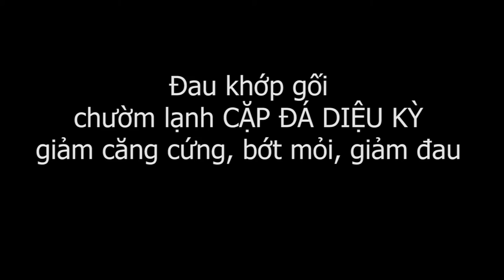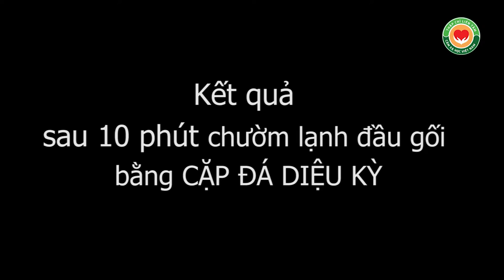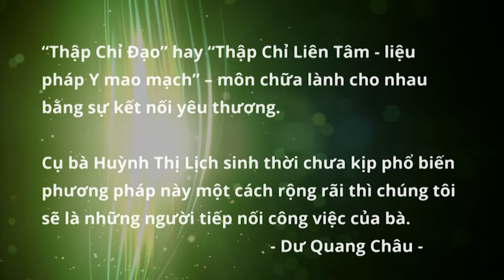Hướng dẫn chườm lạnh CẶP ĐÁ DIỆU KỲ chữa đau mỏi khớp gối khi khớp gối sưng, nóng, đỏ, đau